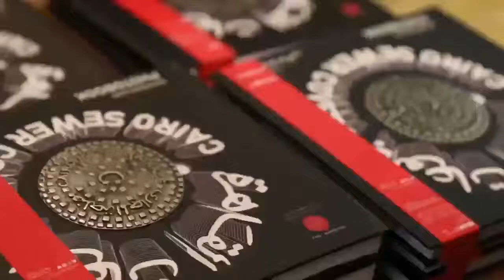￼Cairo Sewers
￼Everyone tells you to look up but Salma Nassar looked down and the
￼result was impressive! Salma took to the streets of Downtown Cairo in ￼collaboration with Cairopolitan to uncover the secrets behind the typography on Cairo's sewer covers.